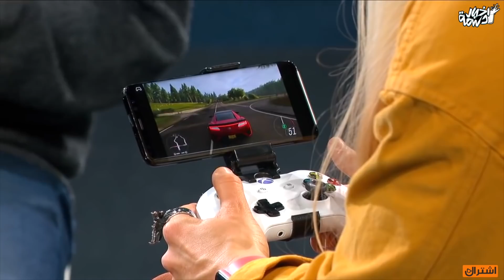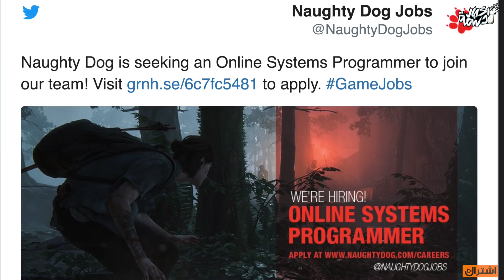اخبار الدسمة🥛اليوتيوب يهدد وروك ستار تعتذر وعودة بيبسي مان🤭 اللاعبين ينتجون كربون اكثرمن المركبات؟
سلسلة اخبار دسمة اسبوعية
تقييم لعبة نيد فور سبيد :

تابعنا على تويتر : VGA4A@
تابعنا على إنستجرام : VGA4A
تابعنا على سناب شات : VGA4A

للدعم المادي:
رابط الدعم المادي لتحسين القناة والموقع: